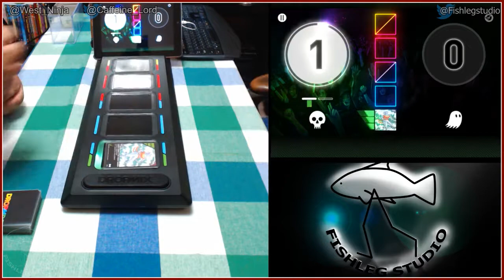Play Together - DropMix [Part 58]